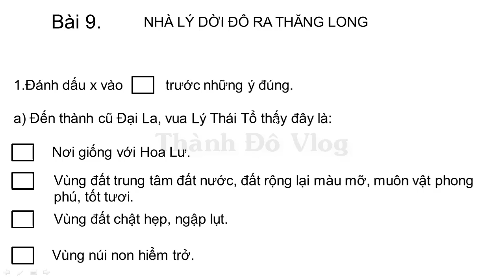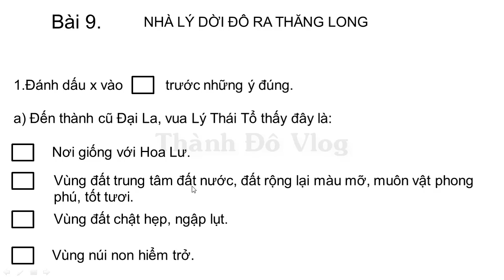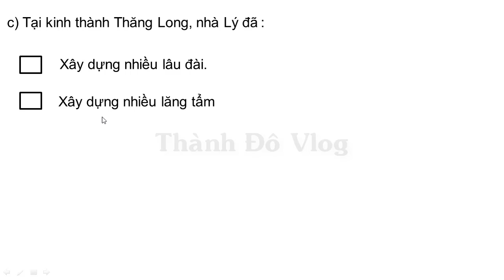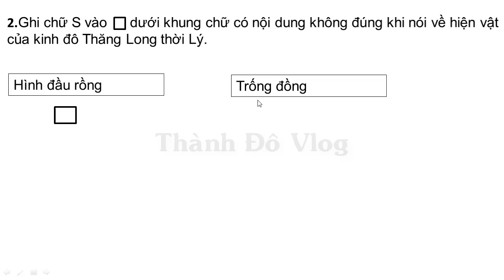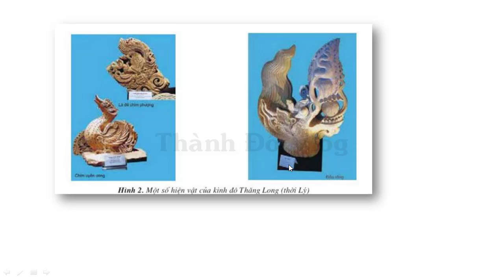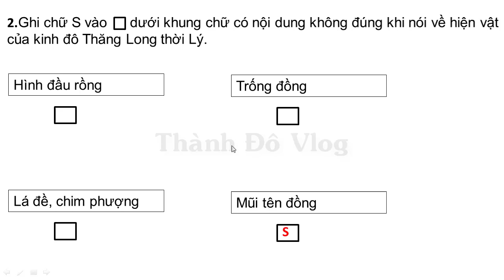VỞ BÀI TẬP LỊCH SỬ LỚP 4 BÀI 9 TRANG 18 NHÀ LÝ DỜI ĐÔ RA THĂNG LONG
Năm vua Lý Thái Tổ dời đô ra thành Đại La:
Đến thành cũ Đại La, vua Lý Thái Tổ thấy đây là
Tại kinh thành Thăng Long, nhà Lý đã:
Ghi chữ S vào ô trống dưới khung chữ có nội dung không đúng khi nói về hiện vật của kinh đô Thăng Long thời Lý.